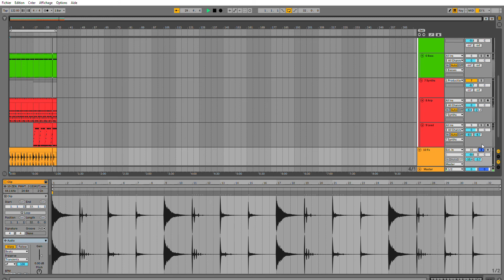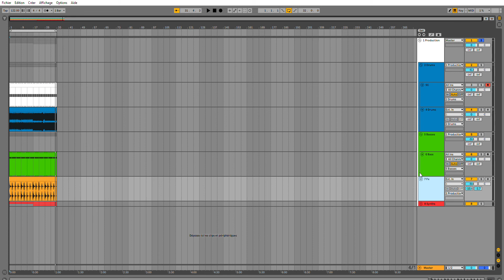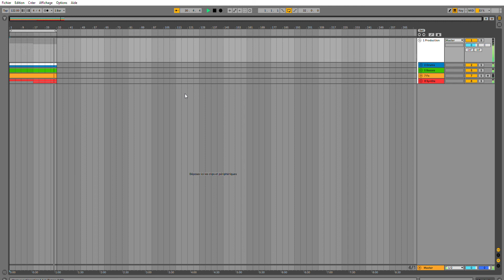Daily How to Make Melodic House : Project 23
Hey, Techno Lovers
I decided to show how i make my music on Youtube by showing you each of my tracks.

Tiktok Instagram : jididemtl

Chapters :
0:00 Drums
1:14 Bass
2:21 Synths
4:54 Fxs
6:37 Full Track